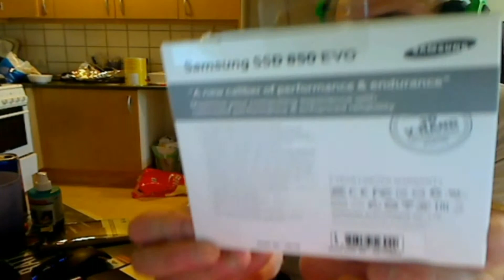FGH976 Vlog 12 Upload PC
Samsung 1TB 850 EVO
DDR3 1600MHz CL9 LP Vengeance